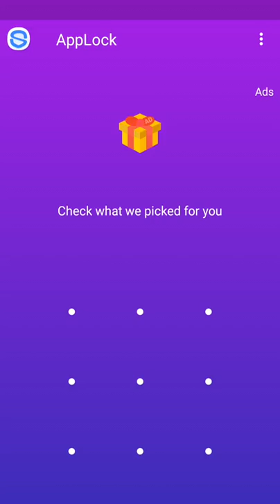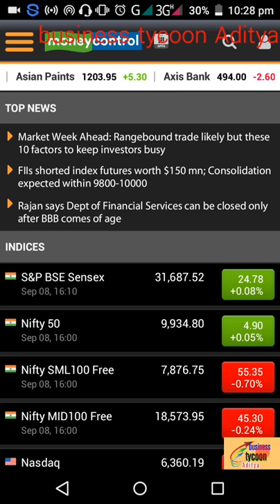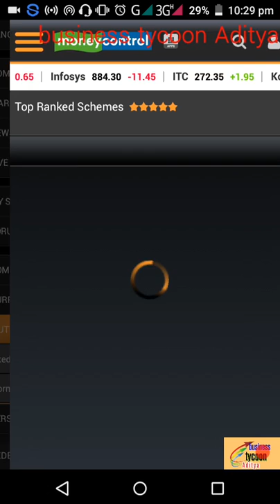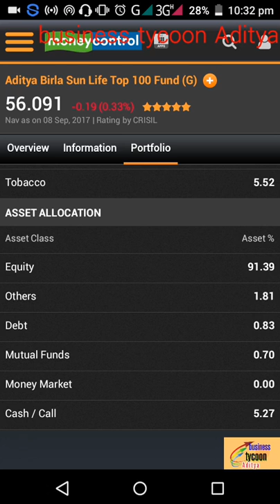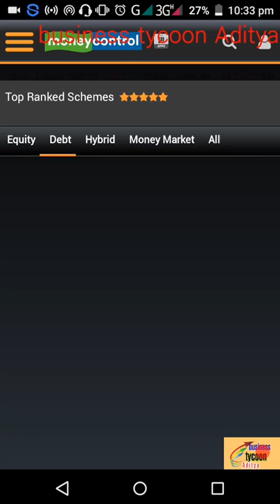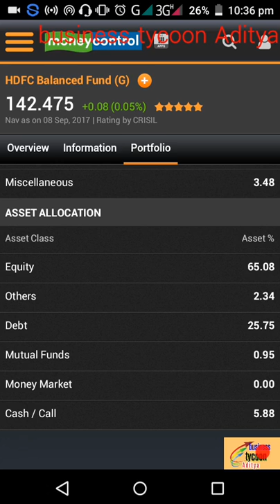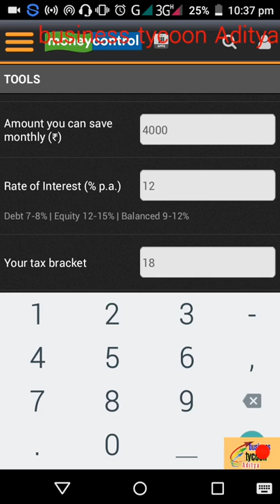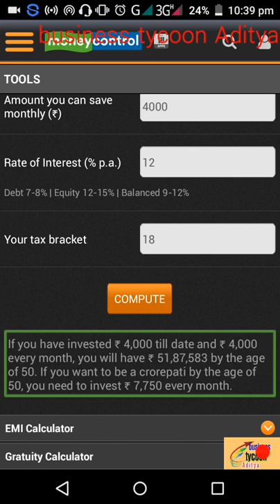भारत के दो बेहतरीन म्यूचुयल फंड ! With proof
Hello friends,

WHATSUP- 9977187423